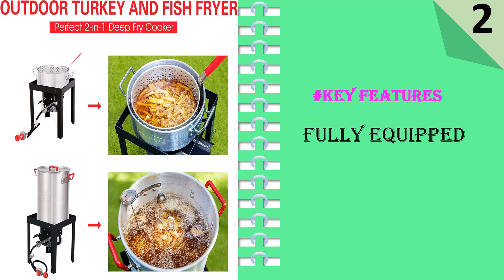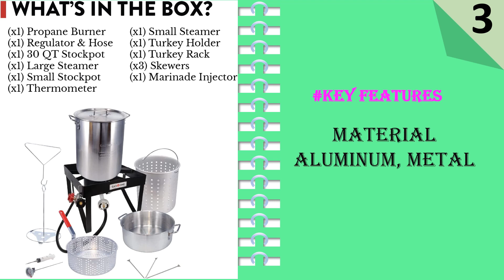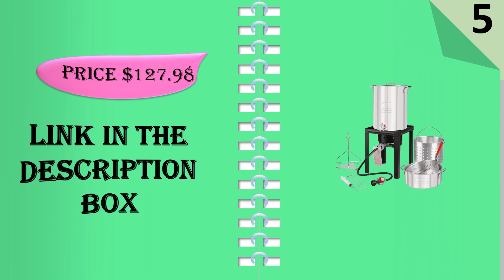Top 5 Best Turkey Tryer || Home Depot Turkey Fryer 2024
Here Are The Top 5 Turkey Tryer:

Visit For Details:
1. Char-Broil Big Easy Oil-less Liquid Propane Turkey Fryer
2. CreoleFeast TFS3010 Propane 30 Qt. Turkey
3. Gas One Turkey Fryer Propane Burner Complete Kit - Turkey Fry
4. Bayou Classic 3025 30-qt Aluminum Turkey Fryer
5. Propane Outdoor Turkey Fryer Set

As the holiday season approaches, many culinary enthusiasts turn their attention to the centerpiece of the feast: the turkey. While there are countless ways to prepare this delicious bird, deep-frying has gained immense popularity for its ability to create a moist and flavorful turkey with a crispy exterior. If you're considering trying your hand at deep-frying a turkey this year, selecting the right turkey fryer is crucial. In this article, we will guide you through the process of choosing the best turkey fryer to elevate your holiday cooking experience.

Consider Safety Features:
Safety should be your top priority when selecting a turkey fryer. Look for a model that has a sturdy and stable design, with a wide base and secure handles. Opt for fryers that come with a built-in thermometer and adjustable temperature control, ensuring that you can maintain a consistent cooking temperature throughout the process. Additionally, choose a fryer with an automatic shut-off feature to prevent overheating or accidents.

Size Matters:
The size of the turkey fryer you choose will depend on the size of the turkeys you plan to cook. Consider the number of guests you'll be serving and select a fryer that can accommodate a turkey of that size. It's generally recommended to choose a fryer with a capacity of at least 12 to 14 pounds for smaller gatherings and up to 20 pounds for larger ones.

Material and Construction:
Turkey fryers are typically made of stainless steel or aluminum. Stainless steel is more durable and resistant to corrosion, while aluminum is lightweight and offers excellent heat conductivity. Both materials have their merits, so choose based on your preferences and cooking needs. Ensure that the fryer has a sturdy and well-built construction to handle the high temperatures involved in deep-frying.

Ease of Use and Maintenance:
Look for a turkey fryer that is easy to assemble, operate, and clean. Some models come with additional features like drain valves, which make the oil removal process more convenient. Consider fryers with removable parts and non-stick coatings, as they simplify cleaning and prevent food from sticking to the surface. A user-friendly fryer will make your cooking experience more enjoyable and hassle-free.

Budget Considerations:
Turkey fryers are available in a wide price range. Set a budget before you start your search and aim for the best quality fryer within your price range. Remember that investing in a high-quality fryer will ensure its durability and longevity, allowing you to enjoy deep-fried turkeys for years to come.

Conclusion:
Choosing the best turkey fryer is a crucial step towards creating a memorable holiday feast. Prioritize safety features, consider the size and materials, and look for user-friendly options within your budget. By selecting a well-designed and reliable turkey fryer, you'll be on your way to achieving perfectly cooked, succulent turkeys that will leave your guests asking for seconds. Embrace the joy of deep-frying and elevate your culinary skills this holiday season.

propane turkey fryer
turkey fryer basket
turkey air fryer